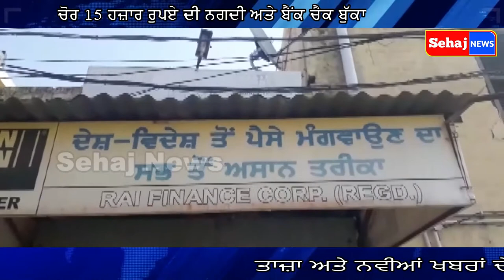# ਦਿਨ ਦਿਹਾੜੇ ਚੋਰੀ ਦੀ ਹੋਈ ਵਾਰਦਾਤ, ਕਾਂਗਰਸੀ ਆਗੂ ਦੇ ਦਫਤਰ ਨੂੰ ਚੋਰਾਂ ਨੇ ਬਣਾਇਆ ਨਿਸ਼ਾਨਾ#